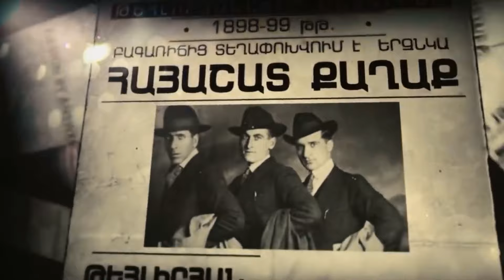Arthur Khachents - Գինի լից / Gini Lits Lic - Արթուր Խաչենց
Gini Lits lic " The Official Music Video By Khachents Arthur.
Listen & Download the song here:
Spotify - Itunes -  Yandex Music

Singer: Khachents Arthur
Arrangement: Sergey Karapetyan
Recording, Mix & Master: HaieGen Project
Electro Guitar: William Halajyan
Bass Guitar: Vahagn Stepanyan
Blul and Zurna : Vigen Balasanyan
Director, D.O.P: Mher Petrosyan
Editor: Garik Khumaryan
Color Grade: Hrachya Harutyunyan

Lyrics: Nemesis

Արթուր Խաչենց « Գինի Լից »

Աշխարհ սարսեց հայու ահը,
Գետին ընկավ թուրքի գահը,
Պատմեմ ձեզ թալեաթի մահը,
Գինի՛ լից, ընկե՛ր ջան, գինի՛ լից,
Խմողաց անուշ-անուշ, խմողաց անուշ:

Նեմեսիսով ժողով արին,
Շուն թալեաթին մահ որոշին,
Թեհլերյանի բախտը բացվեց,

Շուն թալեաթը փախավ Բեռլին,
Թեհլերյանը հասավ ետին
Զարկեց ճակտին, փռեց գետնին:

Շուն թալեաթին դրին հորը,
Լուրը տարան պոռնիկ մորը,
Կեցցե՛ հայոց կամավորը

Հայրս-մայրս ինձ ծնեցին,
Եռագույնով փաթաթեցին,
Հայոց ազգին նվիրեցին:

Մենք Արցախի զավակներն ենք,
Մեր պապերի քաջ որդիքն ենք,
թուրք-ազերուն դեռ կջարդենք,